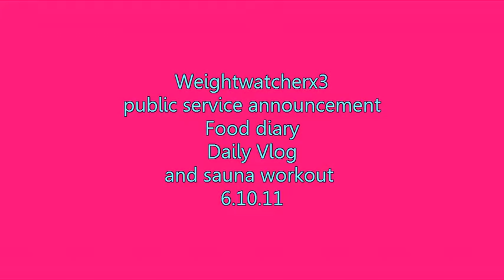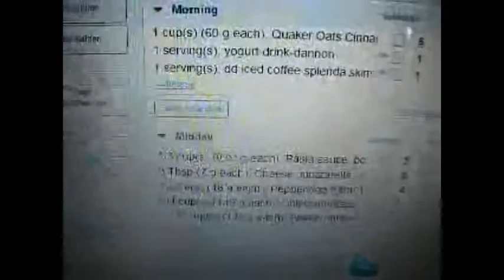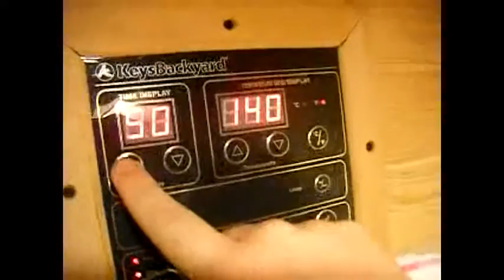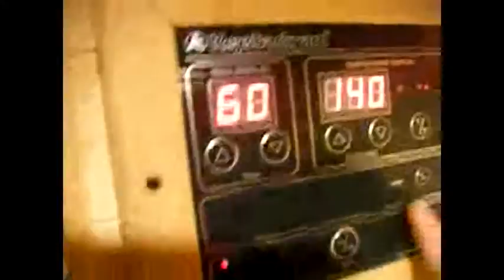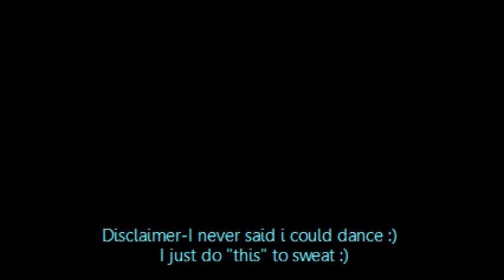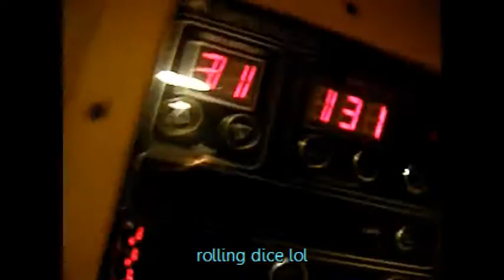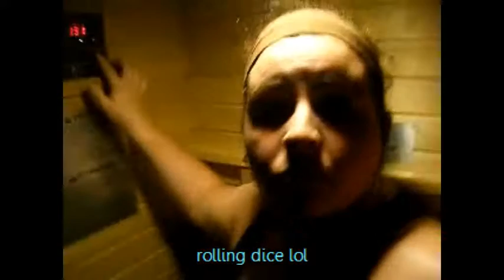Daily Vlog 6.10.11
Please think twice before driving distracted. You could kill someone. An innocent mommy to a 2 year old, and an unborn baby boy was killed because a boy was looking for his cell phone or GPS. This video is my food diary for 6.10 and a look at my workout in the sauna. Don't laugh, i know i CANT dance. :) but its fun. and im moving and sweating! and i've lost almost 25 lbs since october so ...ha :)